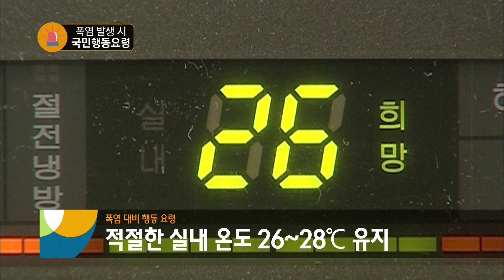[재난예방] 폭염